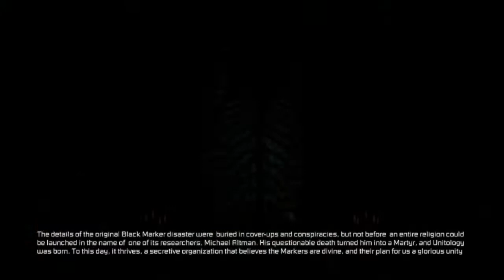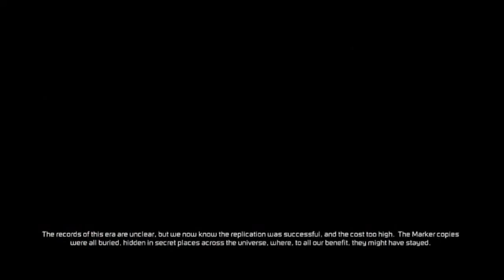Dead Space 3 Gameplay: Part 1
Dead Space 3 takes place after the events of Dead Space 2.  Wired, along with Isaac Clarke returns, joined by merciless soldier John Carver, to chase a risky plan that promises to finally stop the Necromorphs.

Together Clarke and Carver must explore the frozen planet of Tau Volantis and track down the secret they hope will end the Necromorph plague forever, all while overcoming avalanches, treacherous ice-climbs, and the violent wilderness.

Facing deadlier evolved enemies and brutal elements, the unlikely pair must work together to save mankind from the impending apocalypse.

Development by Visceral Games and published by Electronic Arts.

Characters - Isaac Clarke, Sergeant John Carver, Ellie Langford, Santos, Captain Robert Norton, Danik

Necromorphs - Feeders, The Nexus, Wasters, Stalkers, Dividers, Slashers, Lurkers, Leapers, Twitchers, Pukers, Guardians, Pods, The Swarm, Infector, Nest, The Snow Beast, Unknown Regenerator

Others - EarthGov, Earth Defense Force, Sovereign Colonies Armed Forces, Unitology group, The Circle

Weapons - Evangelizer, Negotiator, Plasma Cutter, Innumerable Custom Crafted Weapons